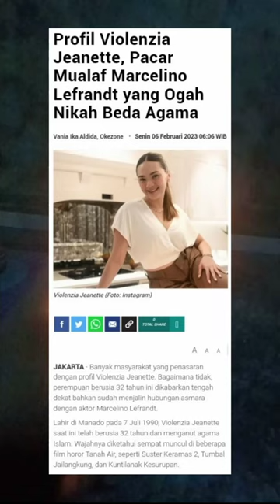Marcelino Lefrandt ogah nikah beda Agama